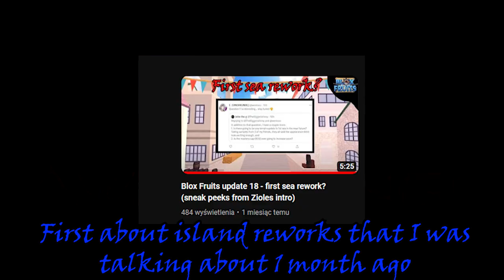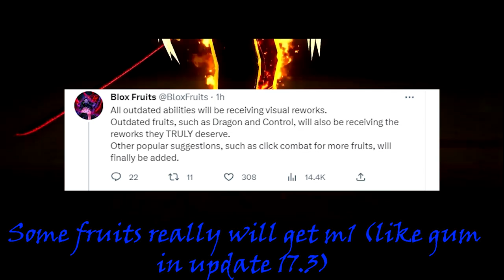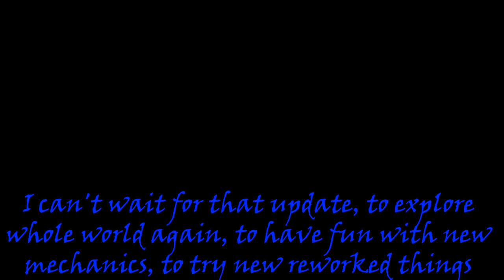Blox Fruits - MASSIVE UPDATE IS COMING (island reworks, control and dragon reworks, new mechanics)